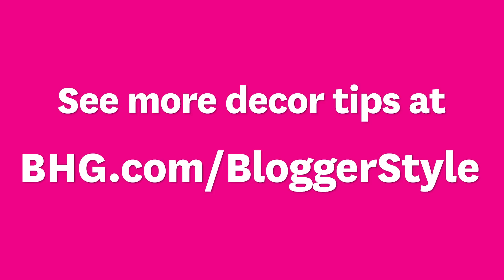Decorating Mistakes That Are Actually OK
Sometimes rules are made to be broken. Here are a few things you might consider decorating mistakes, but are actually completely acceptable!